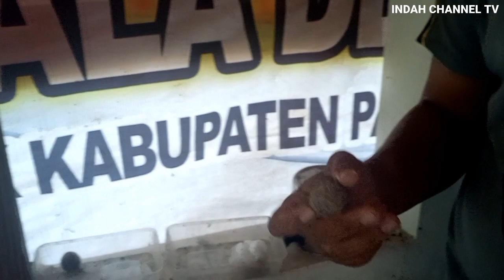GEMPAR..! PETILASAN MISTERIUS DI JAGA SOSOK GAIB GAGAK CITRO ARDHI AWU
GEMPAR...! DITEMUKAN BENDA LANGKA & UNIK DIPETILASAN GUNUNG AWU

Misteri petilasan gunung awu belum terungkap jejak petilasan siapa. Tapi kami menemukan ada nya arca kepala budha dan guci kuno. Serta diyakini oleh warga setempat  Sosok penunggu tempat itu bernama GAGAK CITRO ARDHI AWU.
Selamat menyaksikan🙏🏻🙏🏻🙏🏻